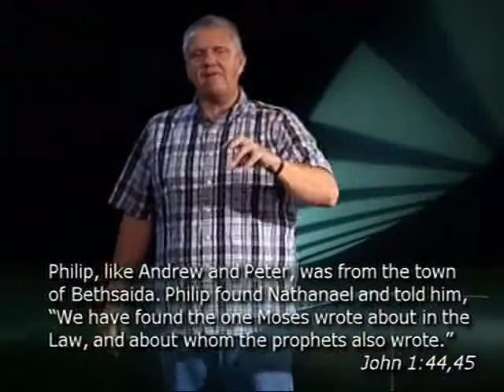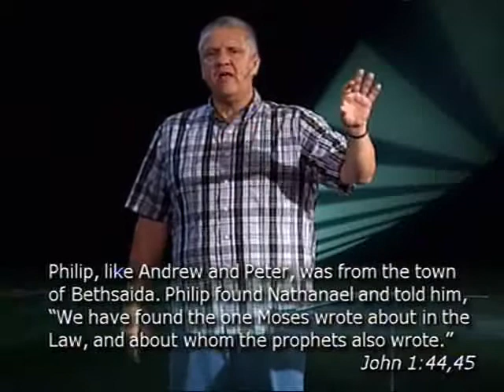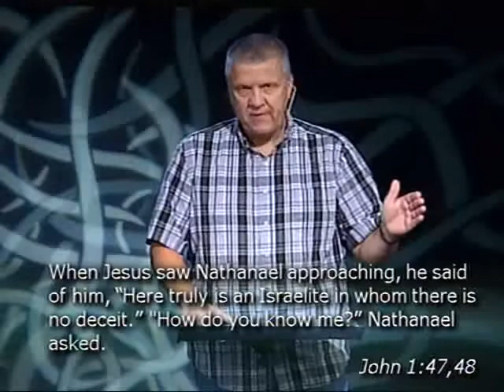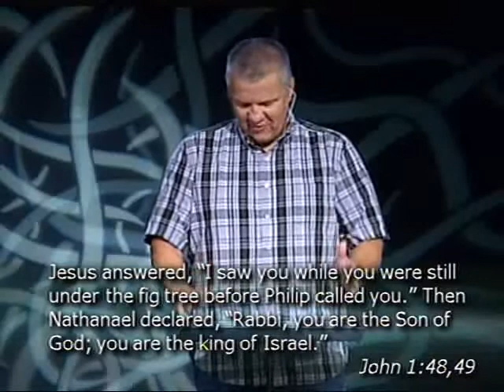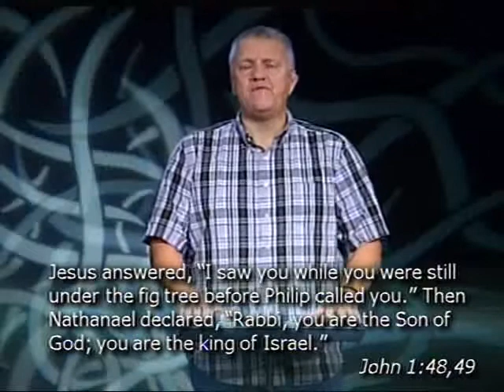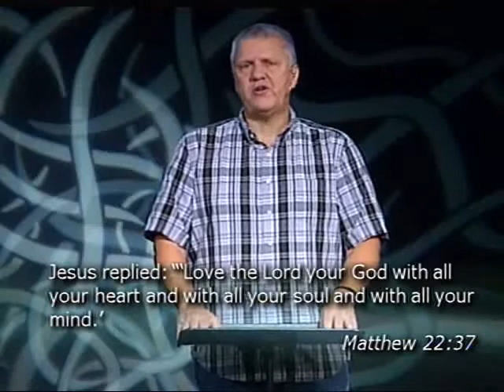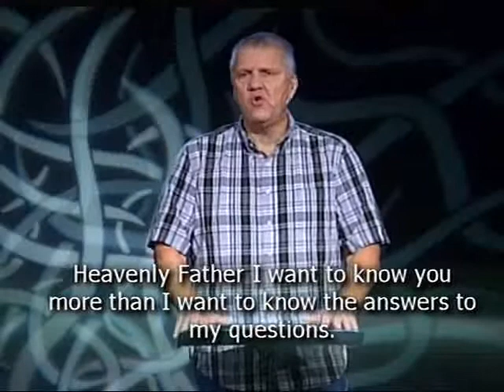Community Christian Church Tipping Point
Tipping point - moving from something to someone